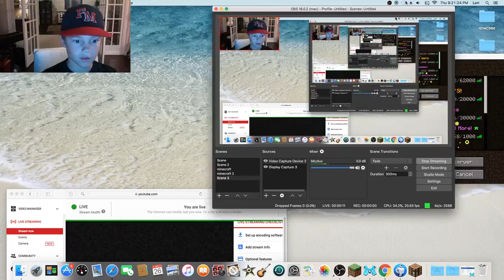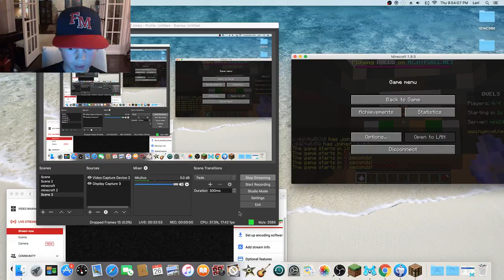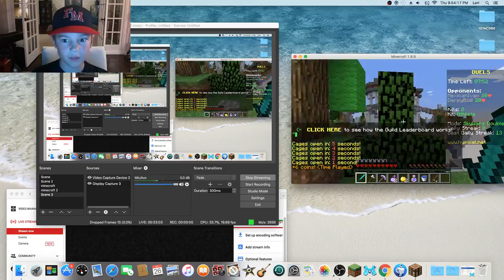PLAYING MNECRAFT SKYWARS!!!!